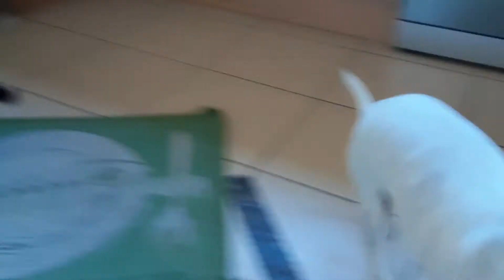早食い防止のスローフィーダーを使ってみました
我が家の食いしん坊ワンコ達、早食いなんで食べたあとによくげっぷをしています。
スローフィーダーで少しゆっくり食べるようにさせたいと思います。

イライラさせたくはないので、あまりにも食べられなかったら外そうかと思ったのですがほどよいスピードで食べてるように思いました。

多頭飼いのドタバタな日常を投稿しています。

高評価やコメントがパワーになってます！☺️